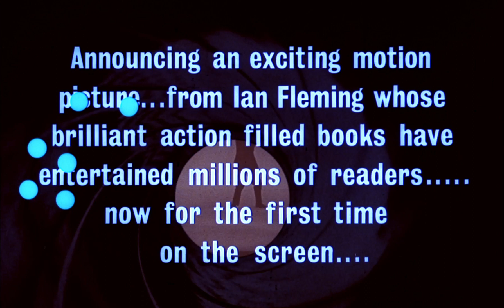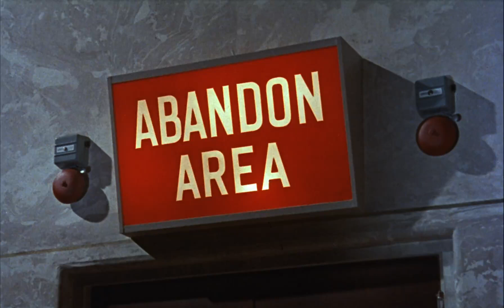James Bond 007: Dr. No - Official® Trailer [HD]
Agent 007 (Sean Connery) battles mysterious Dr. No, a scientific genius bent on destroying the U.S. space program. As the countdown to disaster begins, Bond must travel to Jamaica, where he encounters the beautiful Honey Ryder (Ursula Andress), and confronts the megalomaniacal villain in his massive island headquarters!

Cast: Sean Connery, Ursula Andress, Joseph Wiseman, Jack Lord, Bernard Lee, Zena Marshall, John Kitzmiller, Lois Maxwell

Studio: United Artists
Director: Terence Young
Screenwriter: Richard Maibaum, Johanna Harwood, Berkely Mather
Genre: Action, Adventure, Thriller